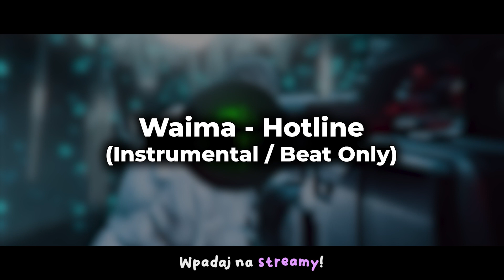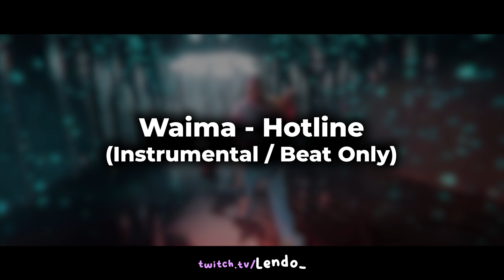Waima - Hotline (Instrumental / Beat Only)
Waima - Hotline prod. Mjonszu (Official Video)